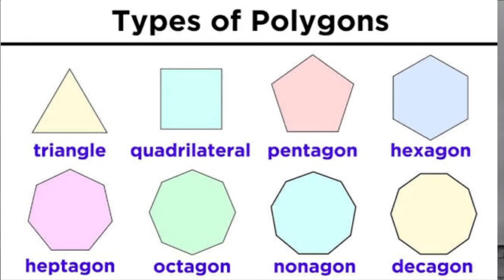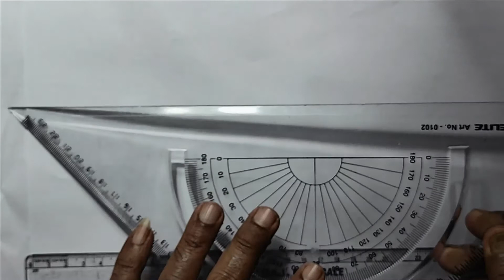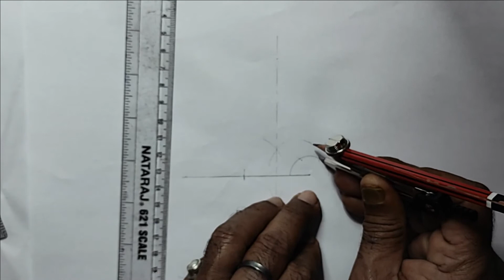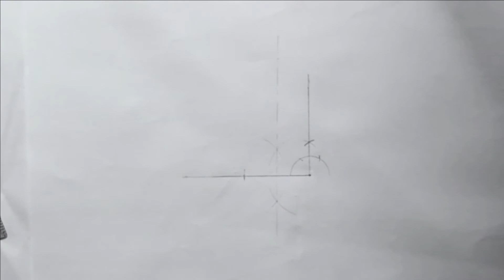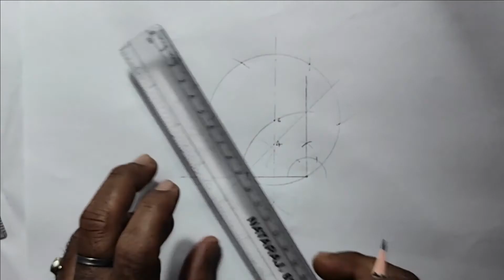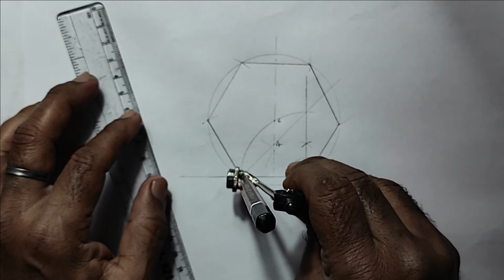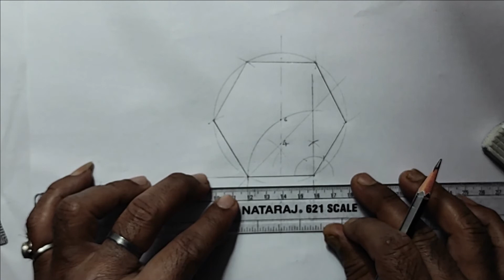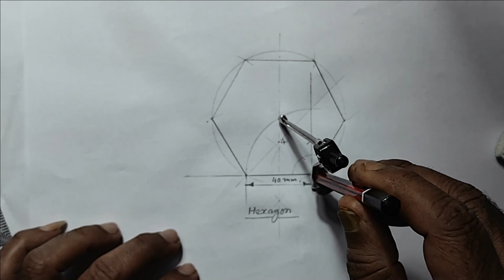Hexagon बनाने का सबसे आसान तरीका | Ranvijay Goswami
Hello Viewers,
In this video I taught you about how to make Hexagon.
So, watch the whole video,

Hexagon
Hexagon drawing
How to Draw Hexagon
Hexagon Drawing बनाने का सबसे आसान तरीका
Heptagon on sheet बनाने का सबसे आसान तरीका
Hexagon in Drawing Sheet
Drawing Sheet Set Square Drawing
Hexagon drawn with the help of Set Square